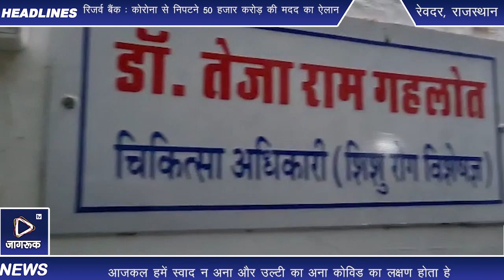आइए जानते है क्या हए कोविड की एक दूसरी लहर के लक्षण, संकेत, तथा उनके इलाज। रेवदर सिरोही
कोविड की एक दूसरी लहर अभी भारत पर पड़ रही है भारी। यहाँ हम जानते हैं ईसके लक्षण, संकेत, तथा इलाज।

1. दूसरी लहर के लिए क्या सावधानी बरती जानी चाहिए। अपने हाथों को अक्सर साफ करें। साबुन और पानी का उपयोग करें।

2.नए लक्षण क्या हो सकते है। पहले लोगो मे खासी जुखाम के लक्षण देखे जा रहे थे लेकिन अब असे केस आ रहे हे जिनमे दस्त तथा विकनेस की शिकायत आ रही है।

3. यदि व्यक्ति पॉजिटिव है, तो क्या सावधानी बरतनी चाहिए। गरम भाप ले ईसे जो बी फेफड़ों मे है वो साफ होजएगा तथा आहार मे फल और लिकुइड जादा ले विटामिन सी, जिंक का उपयोग करे l

4.कोरोना टेस्ट करने की अवधि क्या है। अगर रोगी स्पर्शोन्मुख हे तो अगर तीसरे दिन से बुख़ार ना आए तो फिर जरुरत नहीं है।

5. स्वाद और उल्टी का अना लक्षण हो सकता है। बिकुल आजकल हम स्वाद और उल्टी का अना कोविड का लक्षण होता हे।

यदि ऑक्सीजन का स्तर 90 से कम है, तो अपने चिकित्सक से परामर्श करें और जितनी जल्दी हो सके पास के अस्पताल में एडमिट हो जाएं।

डॉक्टर तेजा राम गहलोत जी से बात करके संतुष्टि मिली क्योंकि जिस तरह से डॉ जी ने कोविड के बारे में बताया वो काफी कारगर है डॉक्टर तेजा राम गहलोत जी ने काफी मदद करी और व लोगों की सेवा में दिन-रात रहता है, बिना किसी सहायक के डॉ तेजा जी यही पर अंतिम लॉकडाउन से प पोस्ट हैं।

हम हमेशा डॉक्टर जी के आभारी हैं तथा व ईस रूप में कोरोना से किसी भी डर के बिना एक फ्रंट लाइन कार्यकर्ता के रूप में प्रदर्शन कर रहा है।

 *आप सभी डॉक्टर हमारे हीरो हैं और मानवता के नायक हैं।

हार्दिक धन्यवाद
डॉक्टर तेजा राम गहलोत जी, रेवदर सिरोही l